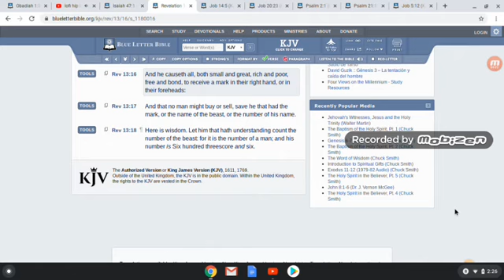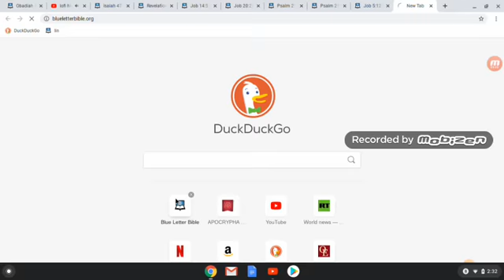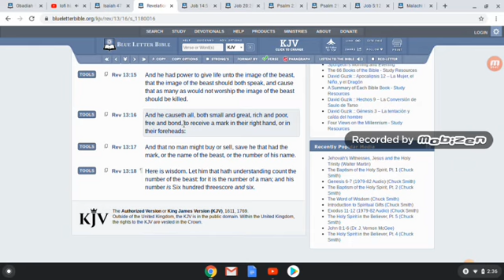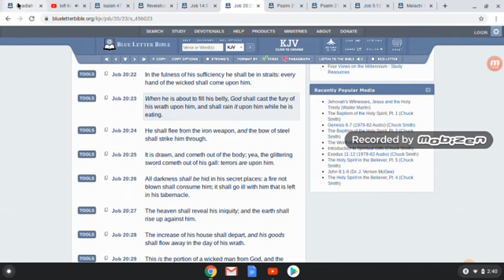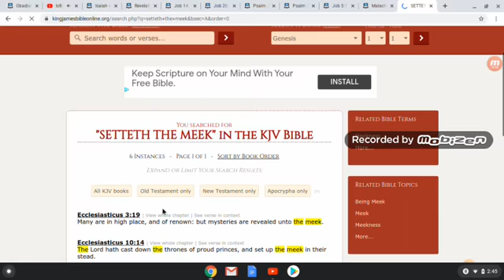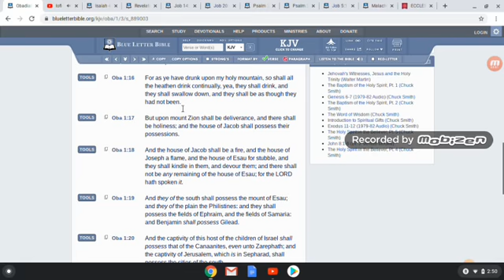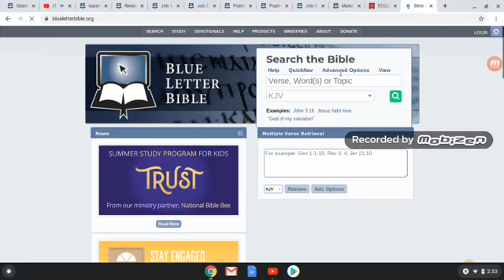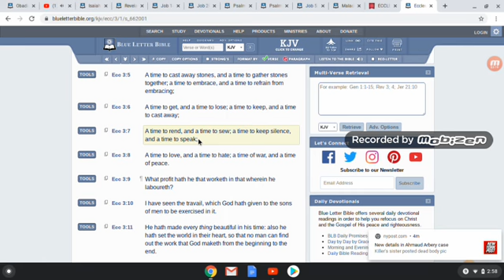YAHAWAH DISAPPOINTETH THE DEVICES OF ESAU(RFID CHIP IS THE MARK OF THE BEAST)